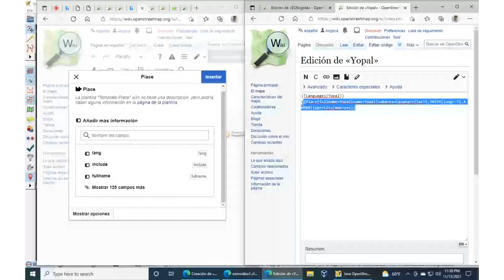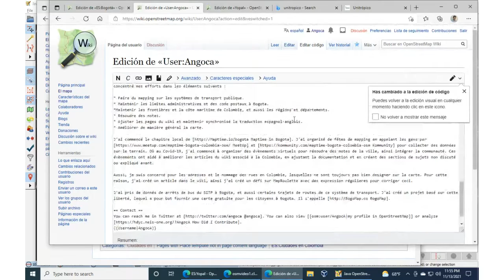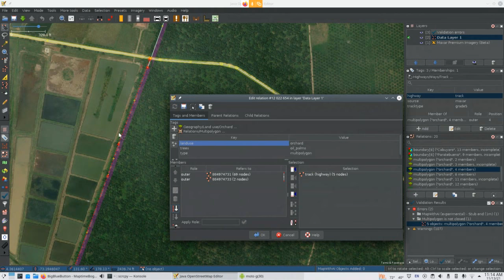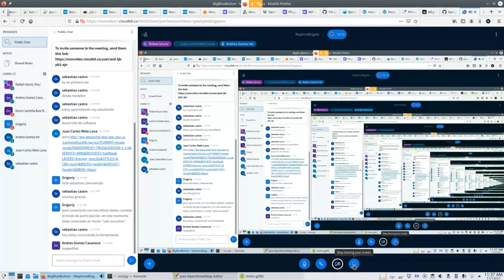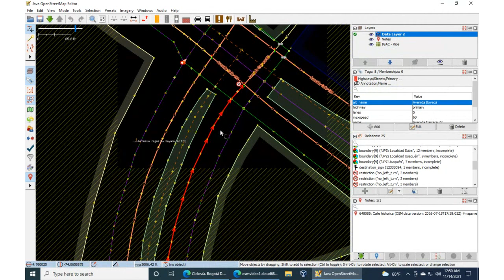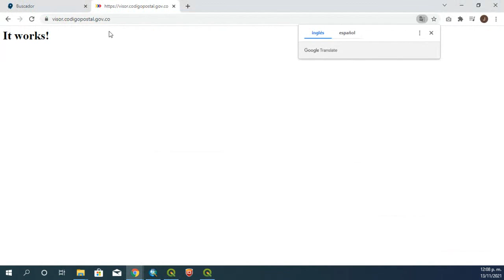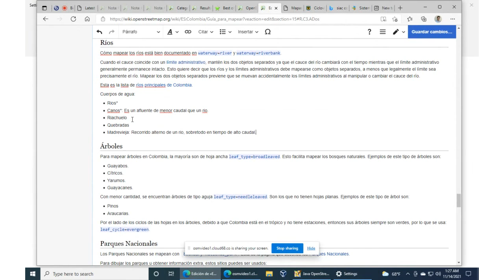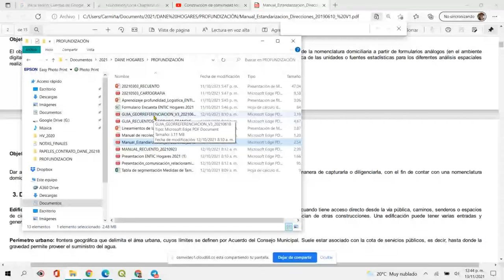Sesión 2021-11-13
Edición del Wiki de OpenStreetMap - OSM. Página para la ciudad, en inglés y español, manejo de plantillas, ciudades en Colombia, creación de hiper links. Presentación de aplicación para celulares OrganicMaps. Mapear fácilmente ríos y vías, añadiendo nodos y moviendo existenes rápidamente: opción w. Presentación de RapId (mapwithai), para mapeo con AI - inteligencia artificial. Malas prácticas de mapeo: varias casas/edificios como un solo edificio, y construcción colindantes cuando no lo son. Capa de ríos del IGAC: Drenaje sencillo. Ciclovías en Bogotá - proyecto. Ciclovías y ciclorutas en Bototá. Analizar visores y extraer todas las capas expuestas de visores de servicios web geográficos. Visor del ANLA. Servidores de mapas: geoserver, Arcgis. IDEAM. SIAC. Categorías de cuerpos de agua. Lugares religiosos.